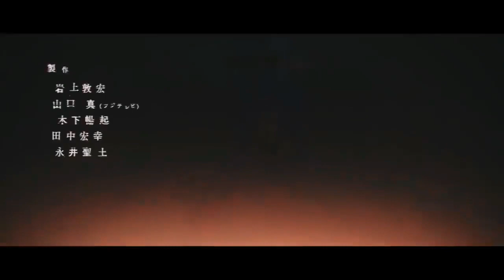The Promised Neverland (Yakusoku No Neverland) Opening/ Touch Off (COVER ESPAÑOL)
ｦ Leeme por favor!?? ? ??! ｦ

Adaptacion: Brian YSI
Instrumental: FernandoCovers
Voz:Jhair Vite
Mix: Luxe KO

 Letra:

* hoy podremos liberarnos
* fuego

* vamos avanza, ten mas confianza
* si hay esperanza, todo se alcanza
* se que aun te faltan mas cosas por aprender

* ardiente
* ve superando ya tus miedos
* haz el intento
* aun si no existe un salvador en este mundo
* nunca pierdas la esperanza y manten ese rumbo

* ardiente
* deseo olvidarlo, me cuesta olvidarlo
* existe un sendero que una al cielo y al infierno
* la chispa con fuerza ya ardera las llamas te envuelven
* avanza con firmeza hacia el futuro, sin perder la fe

* alla a lo lejos ya lo vas a ver, un gran manana pronto va haber
* siempre sigue hacia adelante
* algo en ti puedo ver, un gran valor yace en tu corazon
* el futuro esta en tus manos